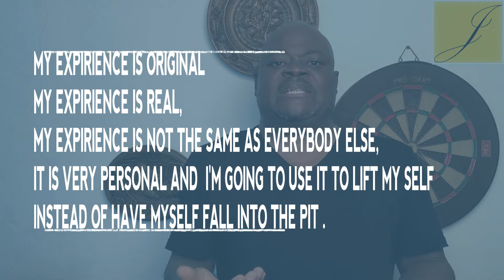Jerome is talking L.E.A.D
In this video you will be encouraged to realize that you can actually Leverage on some of the experiences you may up till now have despised most in your life. Experiences like Pain, Disappointments, Failure, Rejection, etc.

I have realized that most of us shy away from words like Lead, Leading, Leadership, etc, because we don’t think we have got what it takes to do so, or operate in that capacity, although despite such beliefs, the amazing thing is that we lead every day without even realizing it.
For example, we lead ourselves out of bed, to have our bath, to eat, to step out of our apartments, to go online, etc.

Maybe if we understand the word LEAD to mean “the initiative in an action; an example for others to follow”, we just might start becoming comfortable with the Word.

This Video will help you understand LEAD used as an acronym:
L for LEVERAGE
E for EXPAND
A for ACCELERATE
D for DOMINATE

I believe that everybody including you has got something to Leverage upon that can shoot you out there in taking initiative in a specific action, as you understand Leverage to mean “use (something) to maximum advantage”.

And as you Leverage, you begin to EXPAND “become less reserved in character or behavior”, because you are gainning confidence in your ability to take initiative in an action.

 At this point, this video shows you that it only becomes natural for you to begin to ACCELERATE “begin to move more quickly”, because you are becoming more experienced in your course of action, and what will normally take you 3 hours to complete, now takes you just 30 minutes.

And as this gets more exciting, you become just as ready as you can be to DOMINATE “have power and influence over”, you begin to take over, and have your own ground. You no longer need to hide under the Brands of others, but you become A BRAND OF YOUR OWN, which is the ultimate Goal of God for Man when he created him.

SPEAKER: Jerome Yaovi Onipede

VIDEO CREDIT:
Special thanks to Famousdistrict
Video / Sound Editing: Olufemi Sedjro